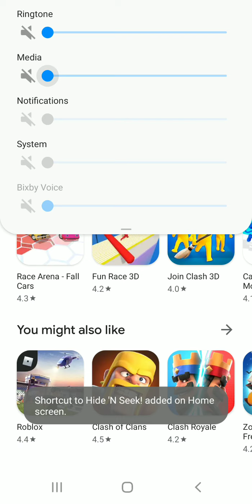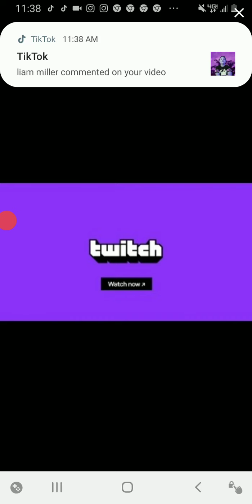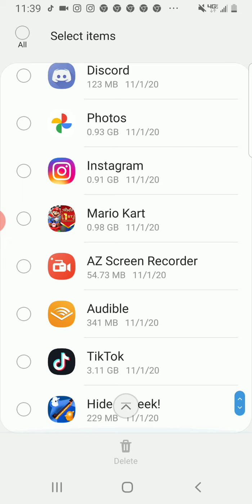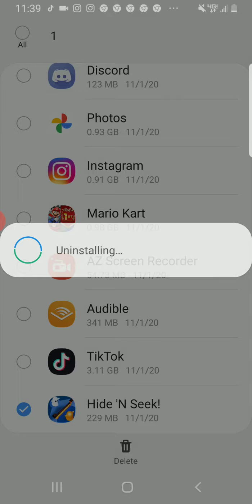jap episode #16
wankanda forever